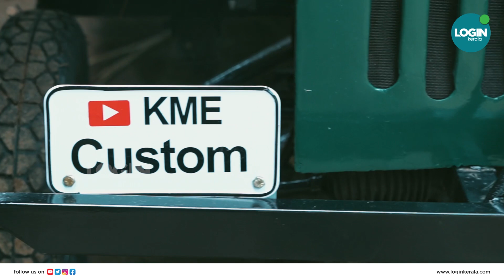വീട്ടിലെ പണിശാലയില്‍ നിന്ന് ജീപ്പ്; ആല്‍വിന്റെ പരീക്ഷണം പൊളിയാണ്| Jeep from home workshop by Alvin.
വീട്ടിലെ പണിശാലയില്‍ നിന്ന് ജീപ്പ്; ആല്‍വിന്റെ പരീക്ഷണം പൊളിയാണ്| Special Report |